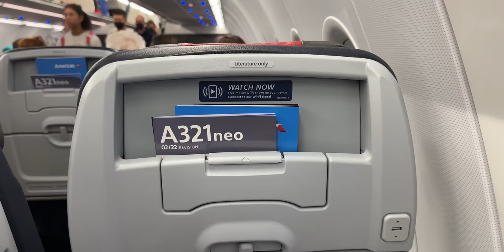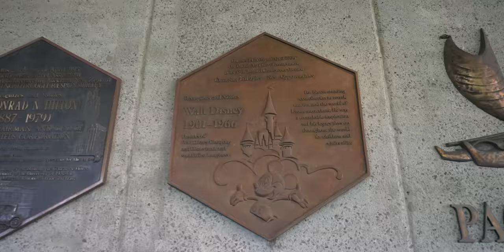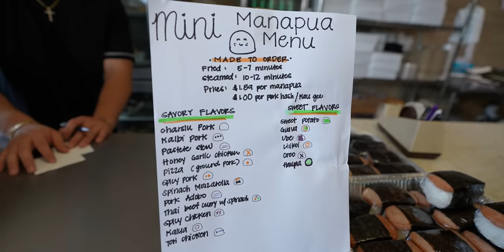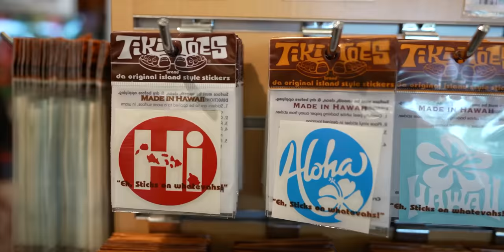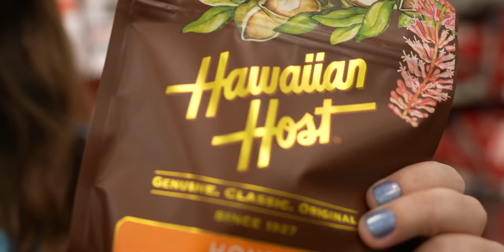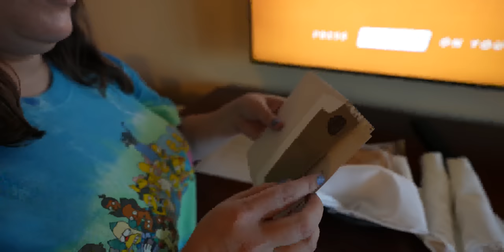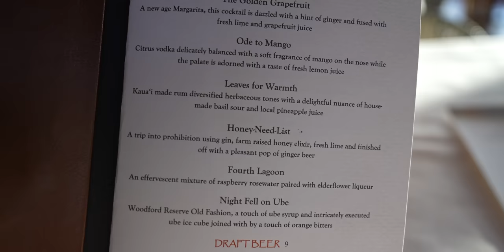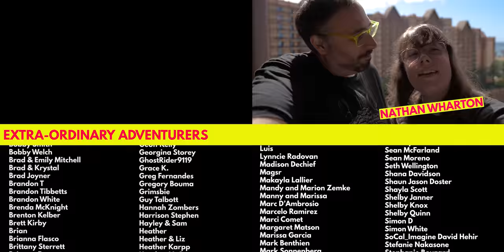Traveling To Disney’s Aulani in Hawaii: AMA AMA Reopens!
Come with us as we travel back to Oahu Hawaii to stay at Disney's Aulani resort and spa, but before we get there we make a few stops along the way, including trying the best Manapuas on the island and an Aulani hack you're not going to want to miss. And AMA AMA, the resorts signature restaurant has recently reopened, so we are going to try it for the first time ever. It has a new $125 four course fine dining menu -- is it worth that price tag or is it too gourmet for us?

00:00 Welcome back to Hawaii!
00:40 Traveling to Oahu
06:23 Manapua's at Honolulu Kitchen
12:21 Target in Ko Olina
17:24 Aulani Room Tour
22:30 ‘AMA‘AMA – Contemporary Island Cooking